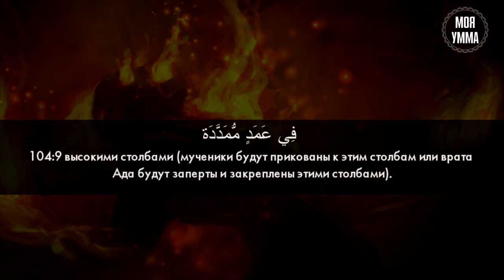Сура 104-я Аль-Хумаза. Асхат Гиматдинов